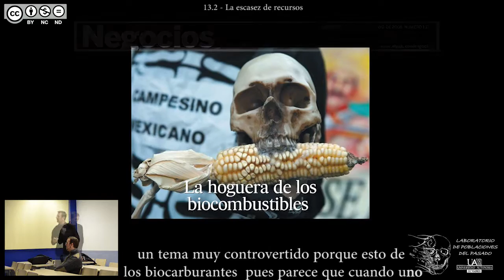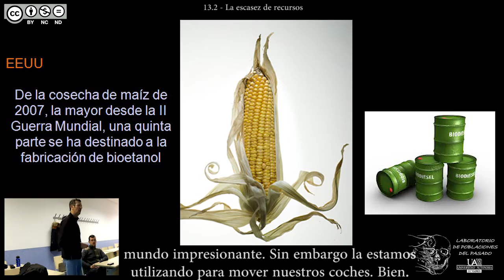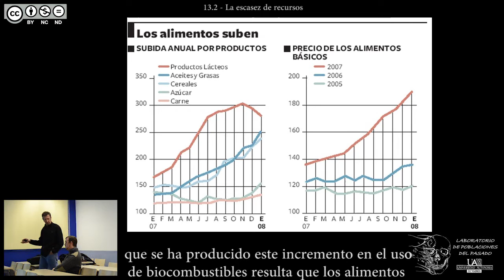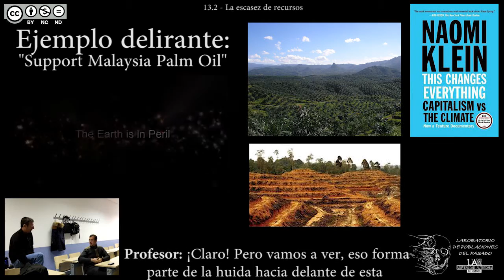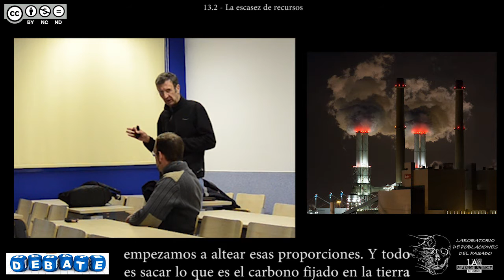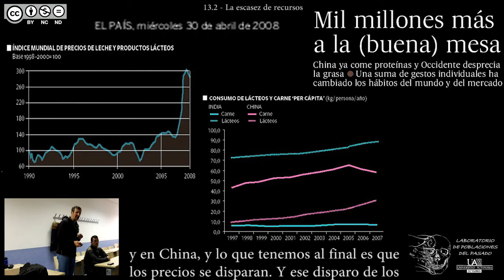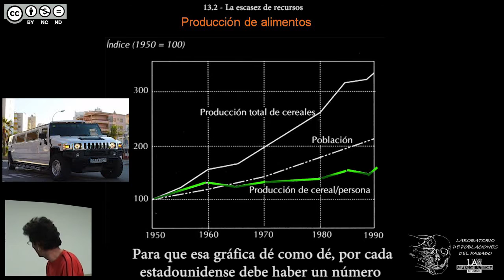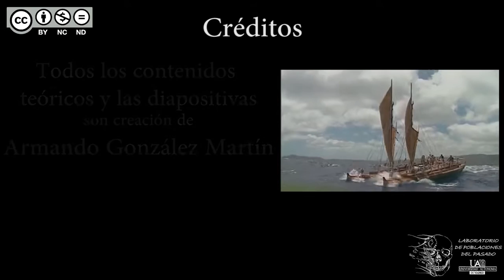DBGH Tema 13.2 - La escasez de recursos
Contenidos del Tema 13 parte 2:
-Los biocombustibles.
-Convertir alimentos en biocombustibles.
-Relación de precios de los alimentos en relación con los biocarburantes.
-La crisis alimentaria de 2007 y 2008.
-Reino Unido y los biocarburantes.
-La ONU y el FMI.
-Los biocarburantes en la prensa.
-Debate: el impacto ecológico de los biocarburantes.
-Cambios de dieta en los países emergentes.
-Precios y tendencias en una población creciente.
-¿Somos demasiados?
-La producción de alimentos mundial.
-La huella ecológica del primer mundo.

V.2